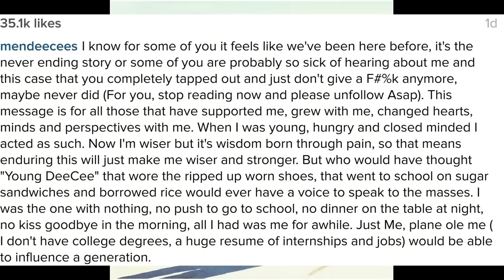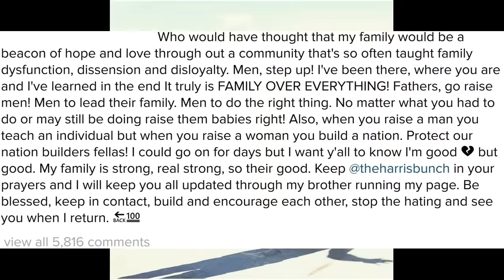Mendeecees Harris going away message before jail! Pray for TheHarrisBunch!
Mendeecees Harris going away message before jail! Pray for The Harris Bunch! - Love & Hip Hop New York Season 6 star said he was a sugar sandwich eating, borrowed rice cooking project pimp before selling yayo, getting arrested and becoming a reality TV. trap lord, I mean star!